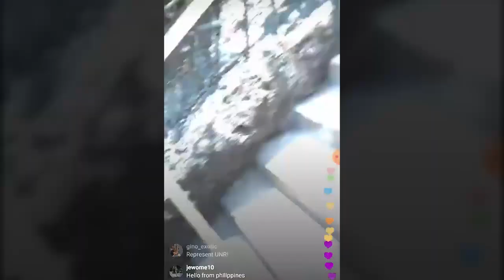JaVale McGee and Kyle Kuzma going down the waterslide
Follow my new media channel JaVale McGee and Kyle Kuzma hit the water slide | Life inside the NBA bubble in Orlando.